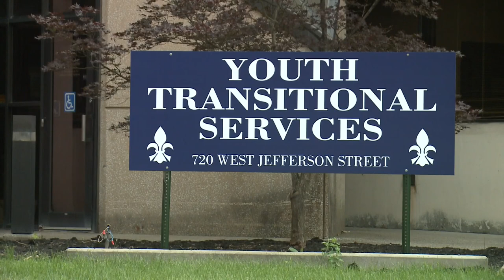House committee passes juvenile justice bill